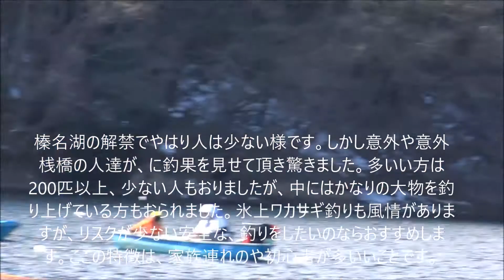群馬県釣り情報 ワカサギ釣り鳴沢湖（高釣果）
榛名湖氷上ワカサギ釣り解禁され、さすがに鳴沢湖は、釣り人は、少な目でした。しかしながら、桟橋取材を許可されて魚籠を覗くとビックリ、200匹以上釣られた方、大物を釣り上げた方がいらしゃいました。ここは、リスクが少なく、家族や友人、初心者にも優しい釣り場です。管理も高崎市で、行っている様です。この度、桟橋の取材を快く許可してくださった、管理組合の皆さんに感謝申し上げます。